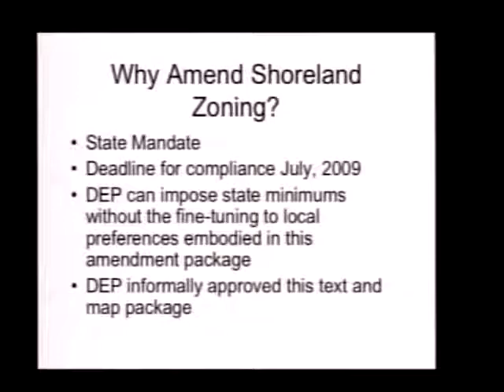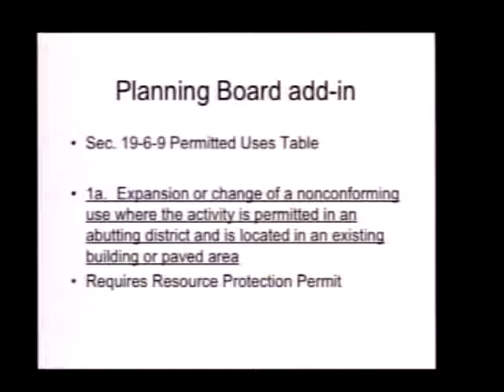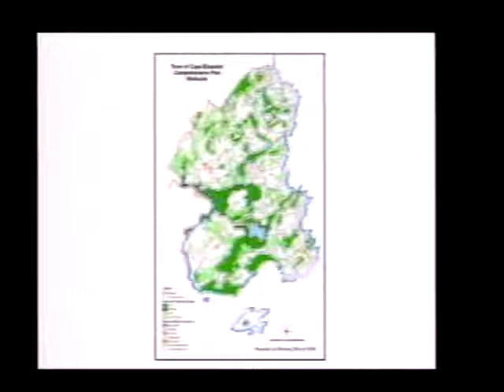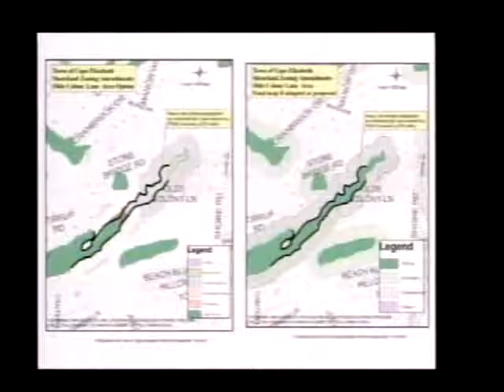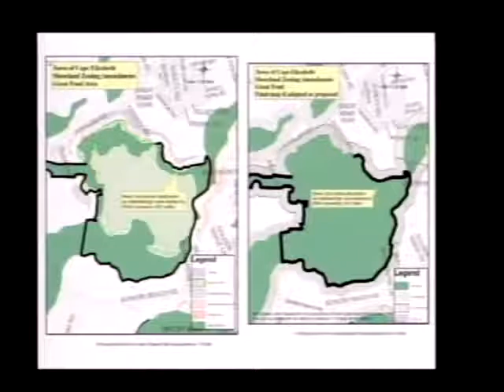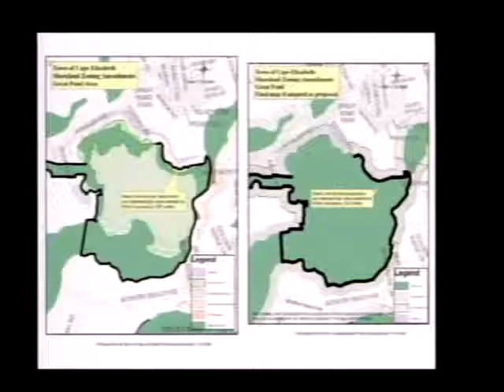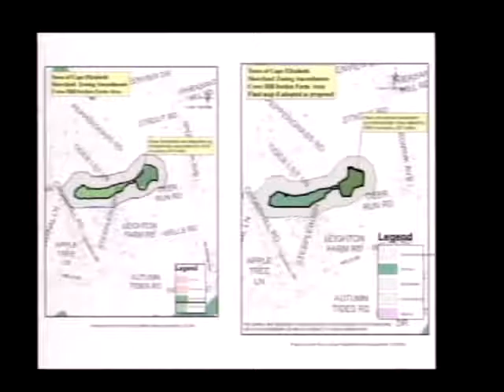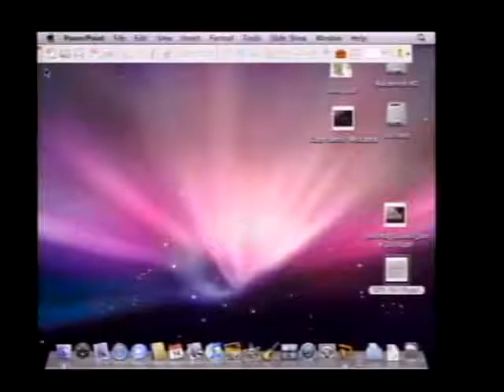TC September 14, 2009